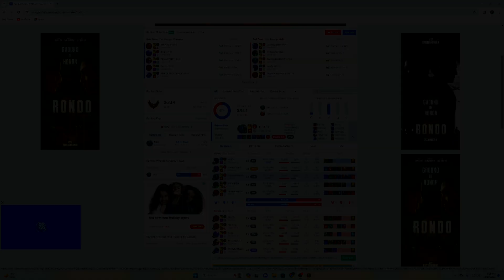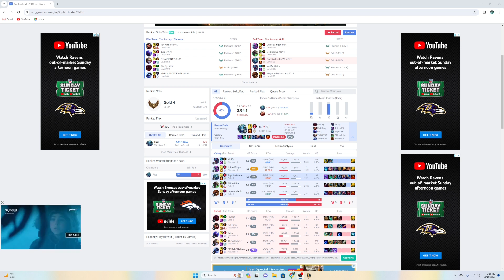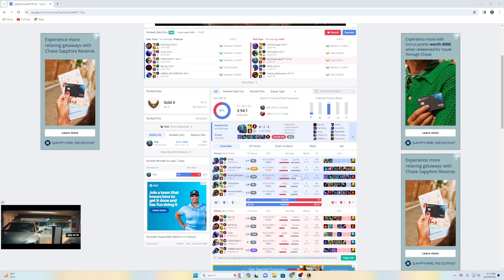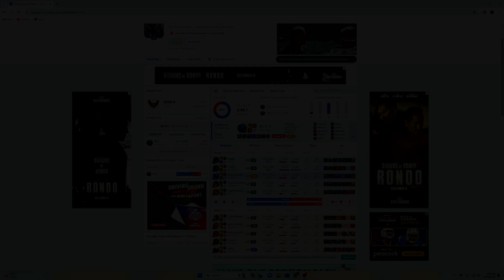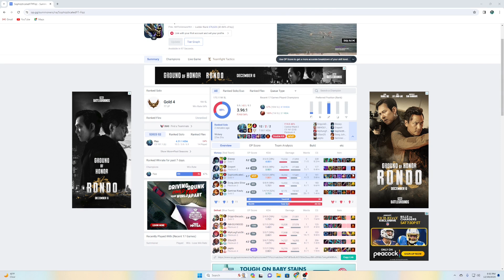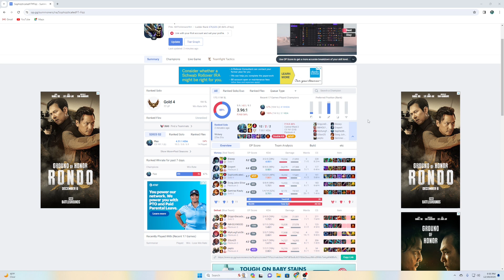Cruising Through Gold On Fizz Mid | Fizz Mid vs Ryze, Zoe 13.24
Alright lads we are back with our one month challenge, and today we have 2 games for ya. The first is a Fizz Mid vs Ryze match up. The second is a Fizz Mid vs Zoe match up, enjoy!